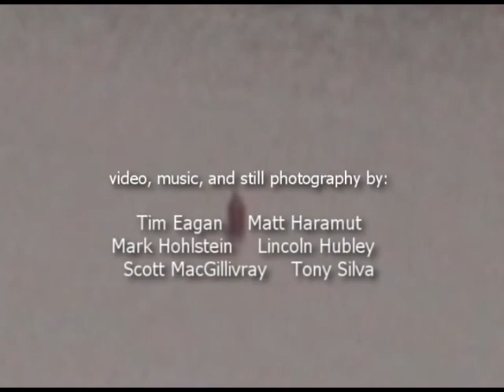Jolly Scuppa Movie part 1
"An adventure in brown-water rafting". Six twentysomethings build a raft out of tent poles and oil drums and float at a leisurely pace down the Connecticut River in Western Massachusetts. Along the way they are transformed into fortysomethings, play music, drink beer, encounter friends and environmental police, and find themselves closer to each other and closer to the intangible joys of living, breathing, wood, water, and song. A celebration of life on Earth, Huck Finn-style.